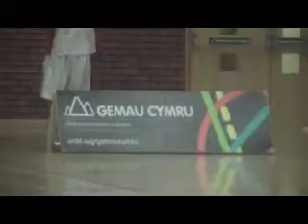Pel-fasged Seremoni Agoriadol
Basketball Freestylers yn perfformio yn ystod seremoni agoriadol Gemau Cymru 2013